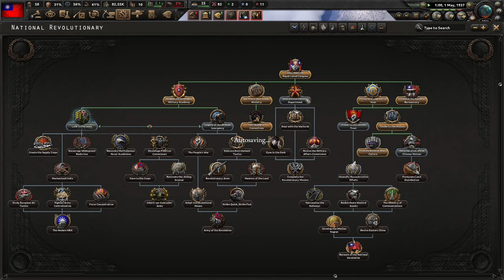Submit Or Die! Hoi4 - Kaiserreich, National Revolutionary Government #2